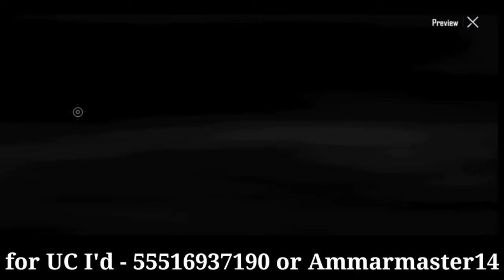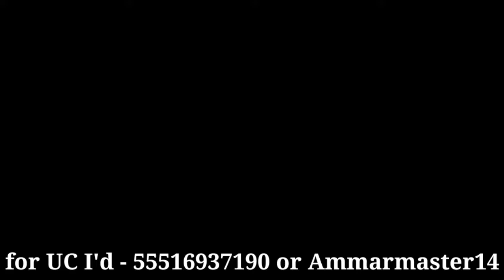New Spider Man Event Comming Free Rewards Op Rewards😍 Pubg Tricks Video pubg bgmi information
bgmi I'd - 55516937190 or Ammarmaster14

pubg mobile crate
new event in pubg
new event in BGM
new collaboration in pubg
new collaboration in BGMI
pubg Mobile official LEAKS
BGMI official leaks
pubg event 2021
pubg event list
pubg event rewards
pubg event names
pubg events in india
pubg event poster
pubg event photos
pubg event free skin
pubg event calendar
pubg event all country
pubg event app
pubg event ancient
pubg arcane event
pubg an event
incredible india pubg event answers
pubg 4th anniversary event
pubg mobile anniversary event
pubg event blackpink
pubg best event country
pubg best event server
pubg blackpink event date
pubg bunny event
pubg biggest event
pubg mobile best event country
pubg mobile best event server
pubg event code
pubg event collect
pubg-event. com
pubg event code 2020
pubg event center
pubg event dubai
pubg event dubai 2021
pubg duck event
pubg diwali event
pubg drink event
pubg event in different countries
pubg falcon event date
pubg egypt event
pubg emoji event
pubg egypt event puzzle
pubg event free uc
pubg event free
pubg event facebook
pubg falcon event
pubg festival event
pubg free event pass
pubg frost event
pubg event gift
pubg event gratis
pubg godzilla event
pubg godzilla event redeem code
pubg global event
pubg game event
pubg gaming event flyer psd
pubg new event godzilla
pubg halloween event
pubg halloween event 2020
pubg halloween event 2021
pubg treasure hunt event
pubg mobile halloween event
pubg korea event hilang
event pubg kr hilang
pubg event india
pubg event information
pubg iphone event
current pubg event in different countries
pubg kr event issue
pubg bonus challenge event is over
pubg mobile india event
i see you pubg event
pubg japan event
pubg mobile japan event
pubg kr japan event
event joker pubg
pubg kr event not showing
pubg kr event
pubg kr event problem
pubg kr event form
pubg kr event fix
pubg korea event not showing
pubg korean events not showing
kr pubg event
pubg kr events not showing
pubg kr new event
pubg mobile kr event not showing
pubg kr upcoming events
pubg kr new event today
pubg event lucky spin
pubg lite event
pubg lunar event
pubg lite event rewards
pubg live event
pubg latest event
pubg login event
all pubg events
pubg kr all event back
pubg kr all events
pubg event mode
pubg event match
pubg event mode 2020
pubg mobile event
pubg mobile event free skins
event pubg mobile claim skin
pubg mobile event rewards
pubg mobile event season 14
pubgm event
pubg event not showing
pubg event new
pubg new event redeem code
pubg next event
pubg new event 2021
pubg new event rewards
pubg new event today
pubg official event
pubg pre order event
oneplus pubg event
pubg event poro redeem code
pubg event page
pubg event pass
pubg event pass sanhok
pubg event pakistan
pubg event pharaoh
pubg event redeem code
pubg event redemption code
pubg event redeem
pubg event registration
pubg event redeem code today
pubg recall event
pubg recall event 2020
pubg event shop
pubg event schedule
pubg event spider man
pubg event server
pubg event song
pubg event secret code
pubg event spin
pubg event skins
pubg event today
pubg event tab
pubg event terbaru
pubg turkey event
pubg temple event
pubg taego event
pubg tesla event
pubg mobile event today
pubg event update
pubg uc event
pubg upcoming event
pubg us event
pubg mobile event uc
pubg mobile upcoming event
pubg unlimited uc event
pubg event vpn
pubg voice event
pubg vote event
pubg character voucher event date 2021
pubg character voucher event
pubg kr version event not showing
pubg mobile character voucher event
event pubg vpn 2020
pubg new event wallpaper
pubg alan walker event
pubg mobile new event
pubg mobile winter event
new pubg event
new pubg event song
new pubg event redeem code
pubg new year event code
pubg mobile lite new event
event pubg. xyz
event pubg x blackpink
blackpink x pubg event
pubg new year event
pubg kr youtube event
pubg lunar new year event
pubg mobile new year event
event pubg yang akan datang
yeane pubg event
pubg events
pubg events in different countries
pubg events in different servers
pubg events not showing
pubg events in turkey
pubg events in japan
pubg season 19 event
event pubg mobile season 15
event pubg mobile season 13
pubg mobile season 18 event
pubg new event season 17
pubg event season 16
pubg event season 17
pubg event 2022
pubg event 2020
pubg 2021 event codes
pubg lite event 2021
event pubg mobile uc 3850
kode event pubg 30 desember 2020
pubg power 4 event
pubg mobile power 4 event